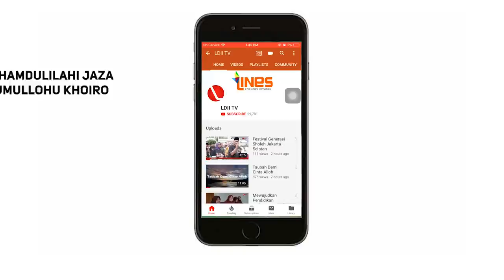LDII TV : CARA AMPUH BISA BANGUN SHOLAT SUBUH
Teman-teman semua, apakah kalian pernah begadang malam dan telat salat subuh? Hampir semua orang pernah mengalaminya.

Apakah kira-kira bangun subuh kalian sudah sesuai dengan ajaran Rasulullah SAW?
Nah disini Ustadz Dave akan memberikan tips dan trik untuk bangun Salat Subuh tepat waktu.

Bagaimana caranya, yuk simak sedikit tipsnya dari yang berpengalaman!